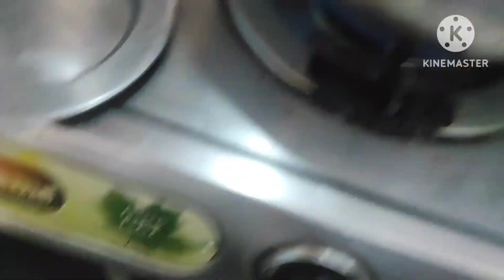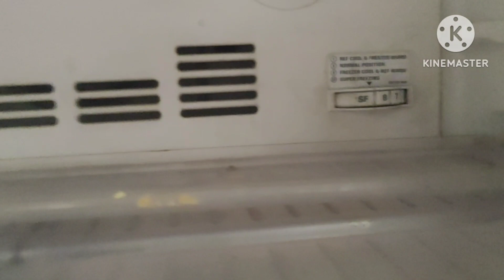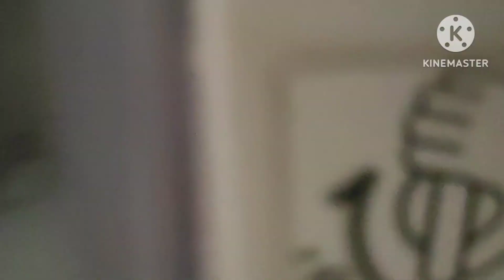ఇంట్లో చేసుకొని తింటే ఎంత బాగుంటుంది // Rama Vlogs //